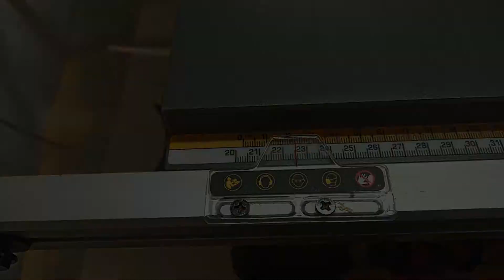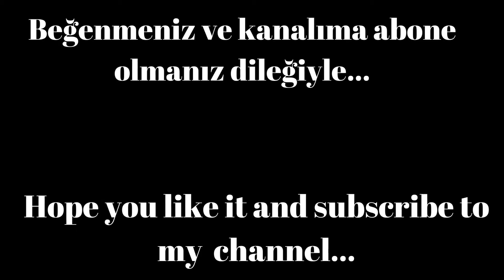Tezgah testere kızağı nasıl yapılır (yapımı kolay ve etkili) //DIY //Ahşap işleme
"Merhaba! Eğer ahşap işleri, mobilya yapımı ve el işi projelerine meraklıysanız, bu video tam size göre! Bu videoda sizler için kendin yap projeleri arasında oldukça popüler olan testere kızağı yapımını detaylı bir şekilde anlatacağız. Ahşap işleme araçlarına meraklı olanlar, marangozlukla ilgilenenler ve testere kesimi konusunda kendini geliştirmek isteyenler için hazırladığımız bu rehber, hassas kesimler yapmanıza yardımcı olacak.

Ayrıca, bu videoda mobilya restore ve ahşap zanaatı gibi konularda da faydalı bilgiler paylaşıyoruz. Kendi mobilyalarınızı tamir etmek ya da özelleştirmek istediğinizde, bu bilgiler işinize yarayacak. Ağaç işleri, kereste, lamine ahşap gibi konular hakkında da ipuçları ve püf noktaları veriyoruz.

Testere kızağı yapımı için gereken malzemelerin listesi ve adım adım yapılacakları videomuzda yer alıyor. Kendin yap projelerine meraklı olanlar ve el işi hobilerine yeni başlayanlar için faydalı bir kaynak sunuyoruz.

Bu video, DIY ve woodworking meraklılarına hitap ediyor. Kendin yap projeleriyle uğraşmak, yaratıcılığınızı ve el becerilerinizi geliştirmek için harika bir yoldur. Siz de ahşap işleri ve mobilya yapımı hakkında daha fazla bilgi edinmek istiyorsanız, videomuzu izlemeyi unutmayın!"